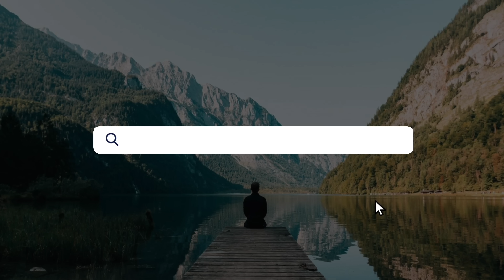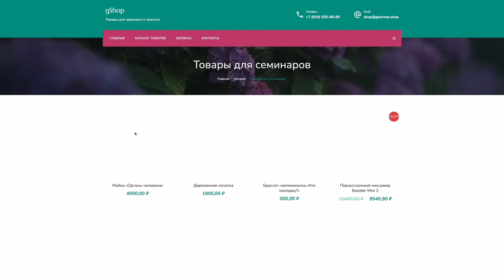СРОЧНО добавь в свой рацион...Самые ПОЛЕЗНЫЕ каши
Наши бабушки это ели! Мы все на этом выросли! Конечно речь о каше.
Какая каша самая полезная для организма? Какая крупа лучше? Об этом бесконечно спорят все диетологи и нутрициологи.
Сейчас мы коротко и ясно разберем основные каши, доступные для обычного человека, сравним и сделаем выводы.
В этом выпуске вы узнаете о пользе и недостатке каш, как грамотно добавить кашу в рацион, с чем есть кашу для улучшения своего здоровья.